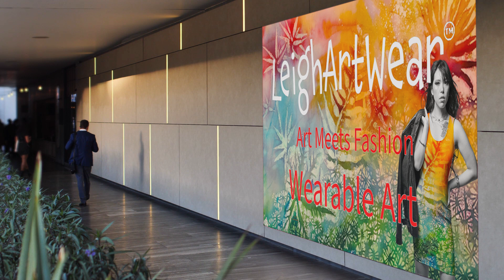LeighArtWear™ of Artist Leigh Herndon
LeighArtWear™ is the new wearable art brand for Leigh Designs Naples LLC. All the LeighArtWear™ is designed from Leigh's original dyed silk Japanese batik paintings. They are also made-on-demand as part of the fashion sustainability movement.